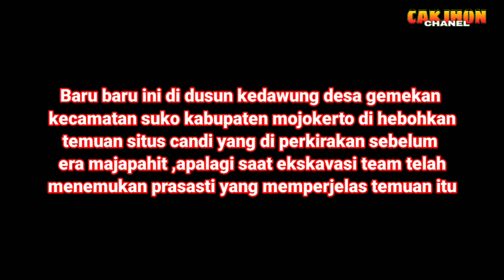PRASASTI DI SITUS GEMEKAN TERNYATA SEBELUM MAJAPAHIT ,MOJOKERTO MEDIA RAMAI BERDATANGAN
Sebuah situs candi di temukan di dsn kedawubg ds gemekan kecamatan suko kabupaten mojokerto setelah di ekskavasi didalamnya di temukan prasasti yang menunjukan angka sebelum era majapahit ,masa empu sindok medang atau mataram kuno ,batu prasasti saat ini di amankan di musium bpcb jatim di trowulan mojokerto